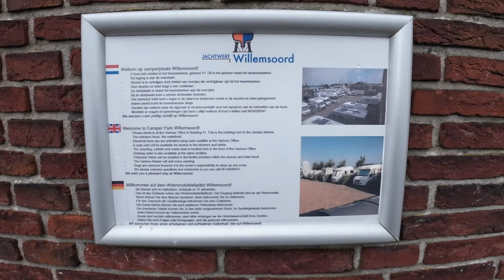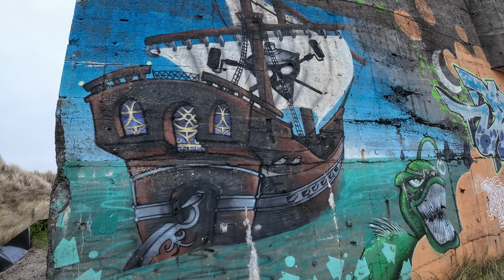Märztour 2023 - Niederlande Den Helder, Julianadorp - Teil III